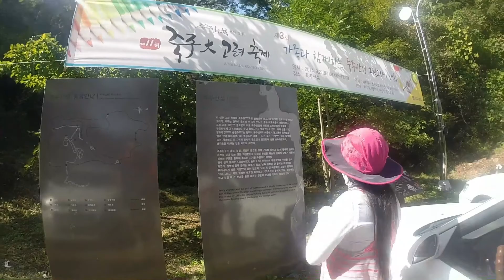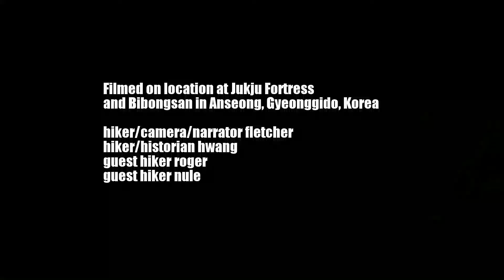Jukju Fortress and Bibongsan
Hiking Jukju Fortress and Bibongsan in Anseong, Gyeonggido, South Korea